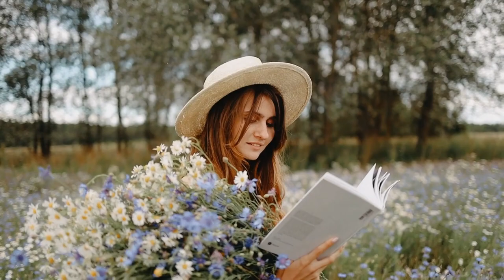Nature music for mind relaxing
MUSIC IS USEFUL TO REDUCE THE DEPRESSION